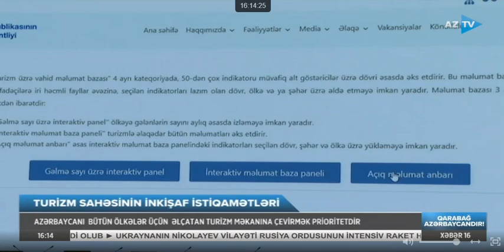"Azərbaycan Turizm Sammiti - 2022" keçirildi | AzTV | 08.12.2022